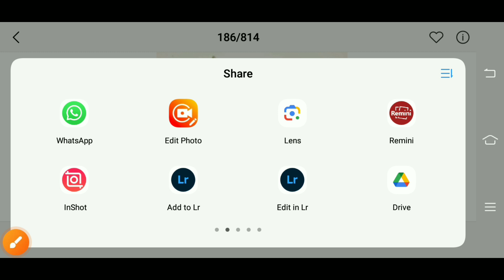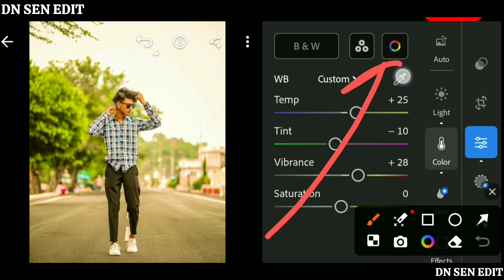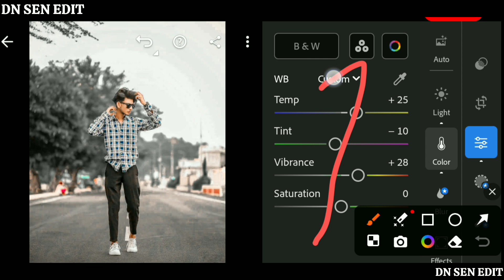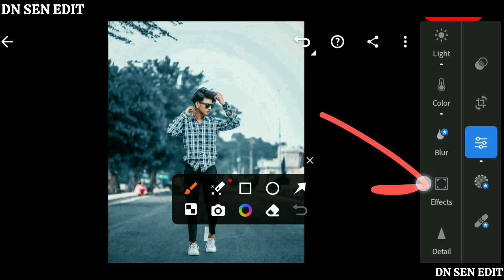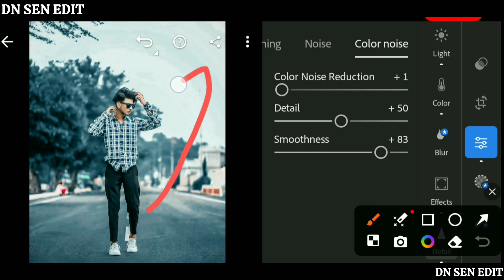Lightroom Aqua Blue Tone Photo Editing | Blue Background Color Change | DN SEN EDIT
Snapseed

Lightroom cc

picsart

Autodesk sketchbook

Photoshop cc

PixelLab

Background
हाय दोस्तों

2. PicsArt Tutorial

3. PicsArt photo editing

4. Lightroom photo editing

5. Autodesk photo editing

6. Snapseed photo editing

7. Editing Tutorial

8. Photo editing

9. photo editing 10. snapseed photo editing

11. editing

12. snapseed editing 13. picsart photo editing

14. skin smooth photo editing 15. photo editing app

16. photo editing apps 17. best photo editing

18. lightroom photo editing